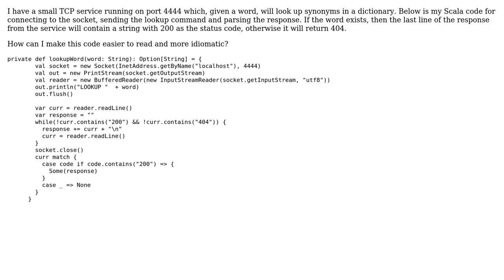Code Review: Dictionary synonym lookup via networking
With thanks & praise to God, and with thanks to the many people who have made this project possible! | Content (except music & images) licensed under CC BY-SA | Music | Images & others | With thanks to user jcm user geoffjentry user 200_success and the Stack Exchange Network Trademarks are property of their respective owners. You are responsible for your own actions.